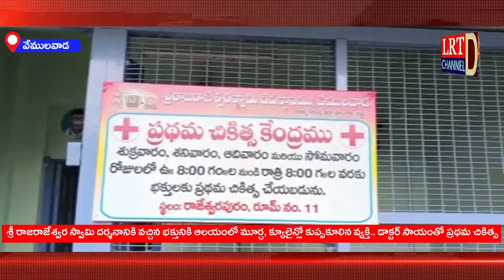Live 25 June 2022 LRT news Bulletin | RajannaSircilla District